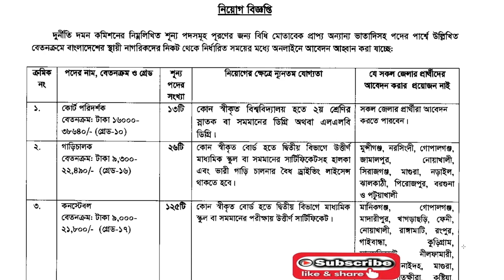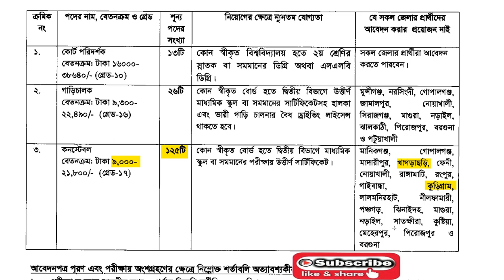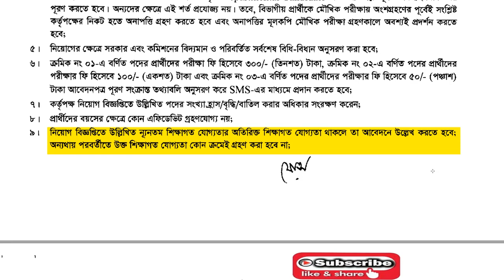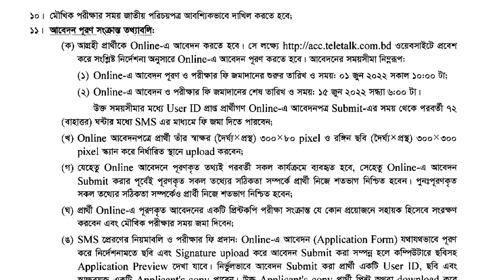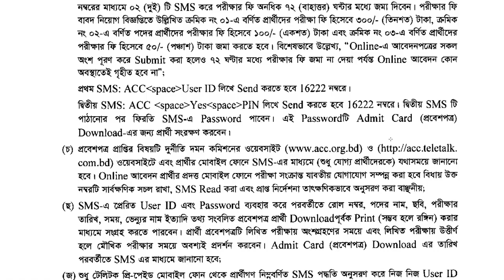দুর্নীতি দমন কমিশনের নতুন নিয়োগ বিজ্ঞপ্তি ২০২২, Anti Corruption Commission job circular 2022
🔥দুর্নীতি দমন কমিশনের নতুন নিয়োগ বিজ্ঞপ্তি ২০২২, 🔥Anti Corruption Commission job circular 2022,    দুর্নীতি দমন কমিশন একটি নিয়োগ বিজ্ঞপ্তি প্রকাশ করেছেন। বাংলাদেশের বিজ্ঞপ্তিতে আজ থেকে আবেদন শুরু হয়েছে এবং শেষ হবে ১৫ জুন ২০২২ তারিখ।
পদের নাম: কোর্ট পরিদর্শক
পদ সংখ্যা: ১৩ টি।
শিক্ষাগত যোগ্যতা: স্নাতক বা সমমানের ডিগ্রি অথবা এলএলবি ডিগ্রি।
বেতন স্কেল: ১৬,০০০/-–৩৮,৬৪০/- ।
পদের নাম: গাড়িচালক
পদ সংখ্যা: ২৬ টি।
শিক্ষাগত যোগ্যতা: এসএসসি পাশ।
বেতন স্কেল: ৯,৩০০/-–২২,৪৯০/- ।
পদের নাম: কনস্টেবল
পদ সংখ্যা: ১২৫ টি।
চাকরির বাজার,
চাকরির ডাক,
আজকের চাকরির পত্রিকা,
নিয়োগ বিজ্ঞপ্তি,
চাকরির খবর bd jobs,
চাকরির ডাক পত্রিকা,
চাকরী নিয়োগ বিজ্ঞপ্তি,
চাকরি নিয়োগ বিজ্ঞপ্তি ২০২২,
চাকরি নিয়োগ বিজ্ঞপ্তি,
চাকরি নিয়োগ বিজ্ঞপ্তি 2022,
চাকরির খবর paper,
চাকরির খবর পত্রিকা,
চাকরির বাজার পত্রিকা।
primary teacher exam preparation,
assistant teacher preparation,
exam preparation
,exam solutions,
question answer,
primary exam date 2022
abdullah computers,
shajalkuakata,